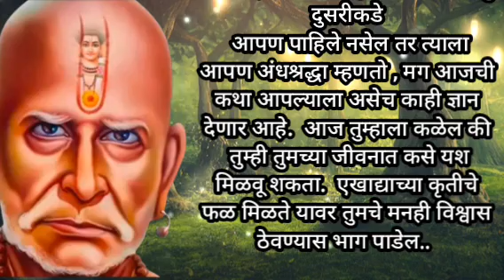🔷चांगले कर्म केले, दान केल तरी चांगले फळ का मिळत नाही..? Most motivational suvichar🔷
चांगले कर्म केले, दान केल तरी चांगले फळ का मिळत नाही..? motivational story by god is great
कर्माचा हिशोब कसा मिळतो ?  तुम्हाला ऐकून आश्चर्य वाटेल